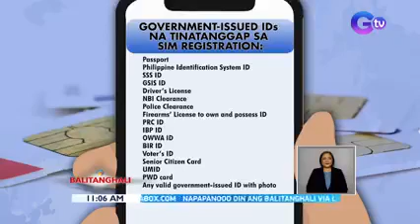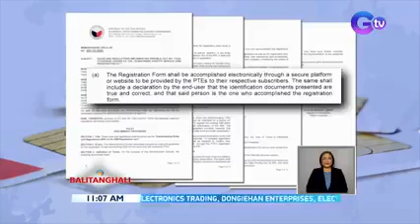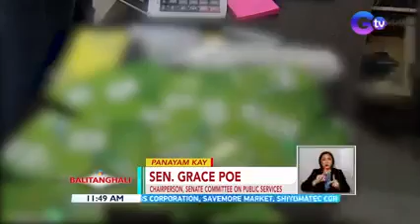Register sim card December 27 2023